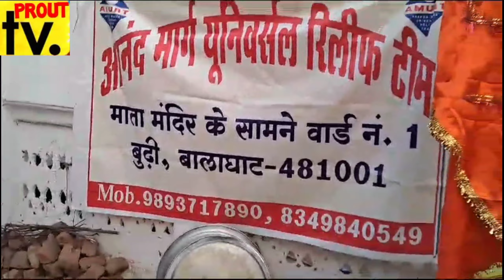मध्य प्रदेश बालाघाट में आनंद मार्ग यूनिवर्सल रिलीफ टीम द्वारा जरूरतमंदों के बीच में भोजन वितरण